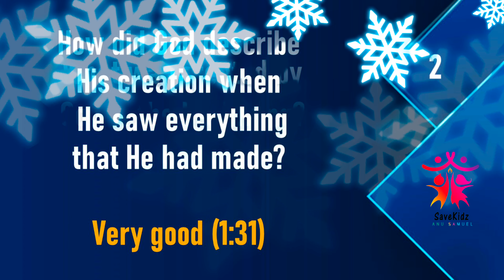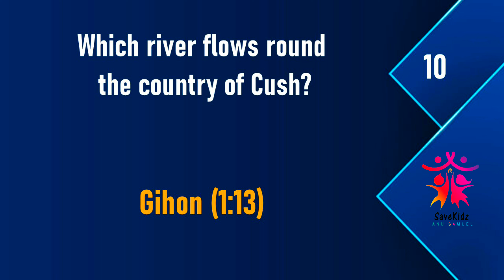Bible Quiz / Genesis -1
English Bible Quiz